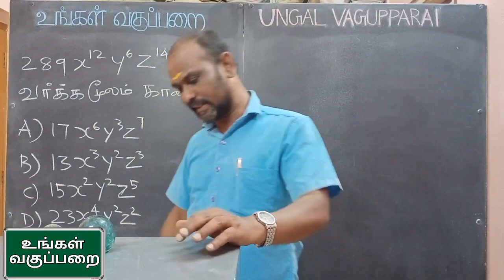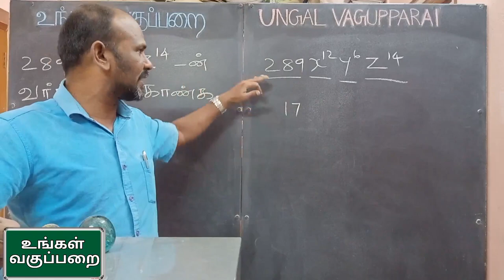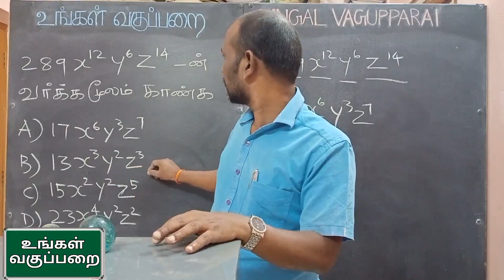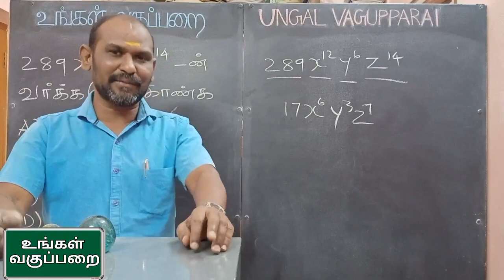MATHS SHORTCUT IN TAMIL BY SUNDARAPANDIYAN @UNGAL VAGUPPARAI | 12-03-2021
DEAR BROTHERS AND SISTERS SCHOOL STUDENTS COLLEGE STUDENTS PARENTS TEACHERS
THOSE ONE WHO ARE STUDYING IN CLASSES IN 6TH 7TH 8TH 9TH 10TH 11TH 12TH +1 AND +2 OF TAMILNADU STATE BOARD SYLLABUS AND CENTRAL BOARD SYLLABUS CBSE SYLLABUS NCERT BOOKS AND 2K KIDS THOSE ONE WHO ARE STUDYING IN COACHING CENTRE OR COACHING INSTITUTE
OR COACHING ACADEMY
OR TUTORIALS OR TEACHING INSTITUTES FOR COMPETITIVE EXAMS THIS VIDEO WILL HELP YOU
TO EASILY MEMORIZE GK INFORMATIONS OR TO FIND SOLUTIONS FOR MATHS PROBLEMS OR LEADS YOU TO EASILY UNDERSTAND CONFUSING INFORMATION FROM LESSONS OR FROM CHAPTERS OR FROM SOME VOLUMES OR FROM SOME PARTS FROM TERM1 TERM2 TERM3 BOOKS OF TAMILNADU TEXT BOOKS OR TO EXPLAIN A QUESTIONS ASKED IN
TNPSC EXAMS OR OTHER EXAMS HOWEVER THIS EXPLAINS YOU TO ANSWER HOW TO WHAT WHERE WHEN OR LEADS YOU TO GET SUCCESS IN TNPSC EXAMS OR OTHER COMPETITIVE EXAMINATIONS

THIS VIDEO TEACHES YOU SOME OF BELOW SUBJECTS TAMIL LITERATURE TAMIL ILAKKANAM INDIAN HISTORY IN TAMIL GEOGRAPHY IN TAMIL POLITICAL SCIENCE IN TAMIL INDIAN CONSTITUTION IN TAMIL CIVICS IN TAMIL MATHS IN TAMIL MATHS SHORTCUTS IN TAMIL MATHS TRICKS IN TAMIL POLITY SHORTCUTS IN TAMIL CURRENT AFFAIRS TODAY CURRENT AFFAIRS IN TAMIL CURRENT NEWS IN TAMIL PHYSICS IN TAMIL CHEMISTRY IN TAMIL CHEMISTRY CLASS 11 CHEMISTRY CLASS 12 ZOOLOGY CLASS 11 ZOOLOGY CLASS 12 ZOOLOGY IN TAMIL BOTONY CLASS 11 BOTONY CLASS 12 BOTONY IN TAMIL BIOLOGY IN TAMIL BIOLOGY MEDICAL ENTRANCE EXAM ENGINEERING ENTRANCE EXAM

I HOPE ALL YOU KNOW THERE ARE MUCH VACANCIES IN 2021 AND ITS ONWARDS SO THIS VIDEO GIVES YOU MOTIVATION AND INSPIRATION TO SUCCESS AND PUSH YOU FOR HARDWORK TO REACH YOUR GOAL

I DIDN'T NAME UNGAL VAGUPPARAI JUST AS A NAME. IT IS REALLY GOING TO BE A UNGAL VAGUPPARAI. IT MEANS IT IS GOING TO BE A YOUR CLASS ROOM. THIS IS COMPLETELY A EDUCATION CHANNEL.

ALL THE VIDEOS IN THIS CHANNEL IS CREATED ONLY TO GUIDE YOU

WHATEVER THE DREAMS YOU HAVE LIKE IAS IPS IFS IRS GROUP1 GROUP2 GROUP4 VAO SI POLICE AND SOME OTHERS
THEN IT IS TO GUIDE YOU TO ACHIEVE YOUR GOAL

OUR DREAMS IS TO MAKE THIS A COMPLETE GUIDE FOR BROTHERS AND SISTERS FROM A POOR AND SIMPLE FAMILIES WHO CANNOT AFFORD TO GO TO A COACHING CENTER.

WHEN OUR BROTHERS AND SISTERS ARE STRUGGLING TO COMPETE WITH NORTH INDIAN STUDENTS IN NEET AND JEE EXAMS THIS CHANNEL CREATED WITH A GOAL TO GUIDE THEM TO SUCCESS.

BECAUSE OUR DREAMS ARE VERY HUGE